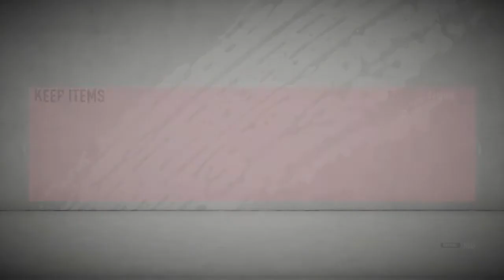95 Rated player every pack glitch! Fifa 21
THIS IS ABSOLUTELY ACCURATE. Like and SubScrible.